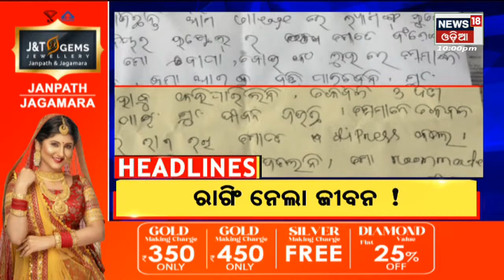Odia News | 10pm Headlines | Amari Odisha News | News18 Odia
Ratha Yatra 2022 LIVE I Rathyatra 2022 | ଆଜି ଆଡ଼ପ ମଣ୍ଡପକୁ ବିଜେ  କରୁଛନ୍ତି  ମହାପ୍ରଭୁ , ଶରଧା ବାଲିରେ ଶ୍ରଦ୍ଧାଳୁଙ୍କ ଭିଡ |  Odisha Assembly Monsoon Session 2022 | Finance Minister Niranjan Pujari Presents Budget in Assembly |